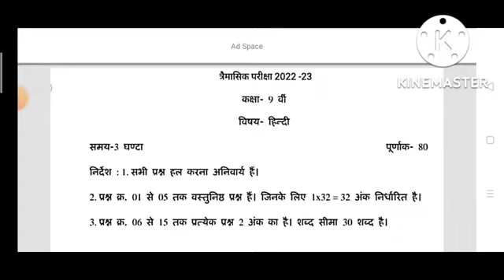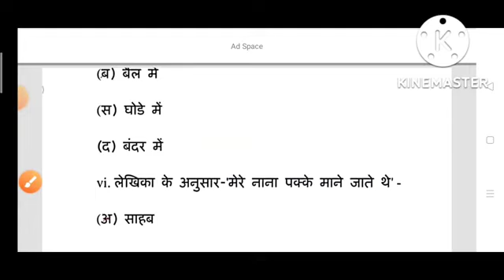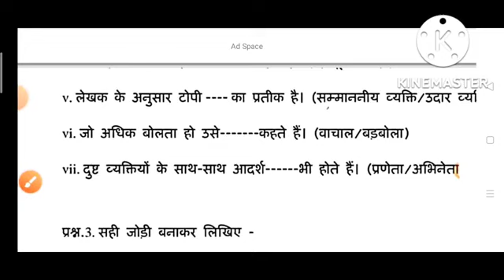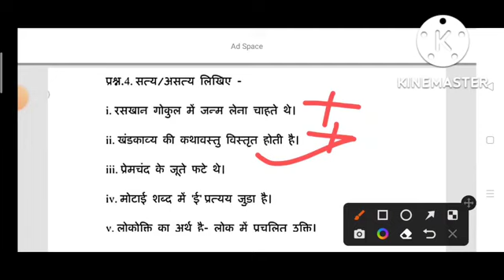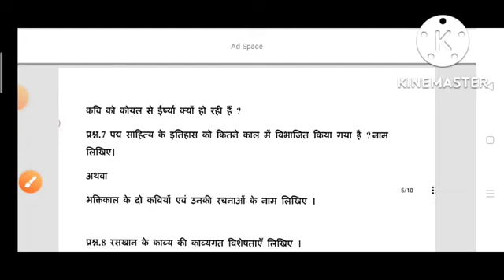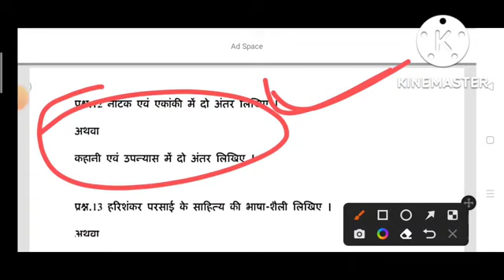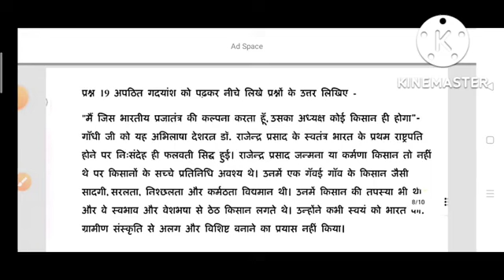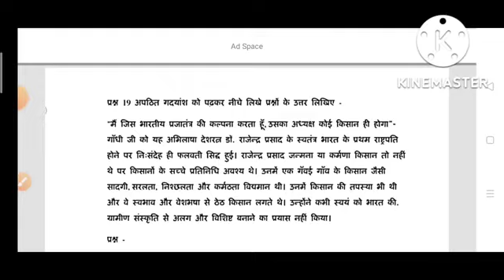11 अक्टूबर,कक्षा-9वी हिंदी का त्रैमासिक पेपर 2022 प्रश्न 1 से 23 तक के उत्तर MP board 2022-23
एमपी बोर्ड त्रैमासिक परीक्षा 2022 विषय गणित प्रश्न क्रमांक 1 से 22 तक संपूर्ण lmp question.
त्रैमासिक परीक्षा गणित पेपर कक्षा दसवीं,
त्रैमासिक परीक्षा गणित का पेपर कक्षा दसवीं,
त्रैमासिक परीक्षा 2021कक्षा 10वी गणित full solution,त्रैमासिक परीक्षा पेपर गणित,
त्रैमासिक परीक्षा का पेपर गणित,
कक्षा 8वीं मासिक आकलन 2022-23 all subject

त्रैमासिक परीक्षा कक्षा 9वी विषय हिंदी प्रश्न 1 से 20 तक  का संपूर्ण हल।

👉कक्षा आठवीं विषय विज्ञान एवं प्रयोग की मासिक आकलन 2022 23  माह अगस्त

कक्षा सातवीं विषय विज्ञान एवं प्रौद्योगिकी मासिक आकलन 2022 23 माह अगस्त

कक्षा 10 गणित त्रैमासिक पेपर,कक्षा 10 गणित त्रैमासिक परीक्षा पेपर 2021,
कक्षा दसवीं का गणित पेपर त्रैमासिक,
कक्षा 10वीं त्रैमासिक परीक्षा 2021,कक्षा 10वीं गणित त्रैमासिक पेपर solution 2021,
त्रैमासिक परीक्षा 2021 10वी गणित पेपर,
गणित त्रैमासिक परीक्षा पेपर
त्रैमासिक परीक्षा कक्षा दसवीं 2021,
कक्षा दसवीं त्रैमासिक परीक्षा,
एमपी बोर्ड परीक्षा कक्षा दसवीं समाजिक विज्ञान 2022,
प्री बोर्ड परीक्षा 2021 कक्षा दसवीं पेपर सामाजिक विज्ञान विषय,
त्रैमासिक परीक्षा 2021 कक्षा दसवीं,
एम पी बोर्ड कक्षा 10 सामाजिक विज्ञान प्रश्न बैंक सोल्यूशन,
कक्षा दसवीं त्रैमासिक परीक्षा पेपर 2021,
त्रैमासिक परीक्षा कक्षा दसवीं,
कक्षा 10 वीं सामाजिक विज्ञान त्रैमासिक पेपर का हल,
दसवीं विज्ञान का त्रैमासिक परीक्षा पेपर

जुलाई मासिक आंकलन
masik pariksha 2022,
masik mulyankan 2022,
masik test 2022 class 12,hindiannualpaperclass9th2022,2023 mpboardexam,
study plane 2023,
2023 board exam ki taiyari kaise karen,
cg board,eklavya rps,
masik mulyankan class 11th,
masik mulyankan hindi,